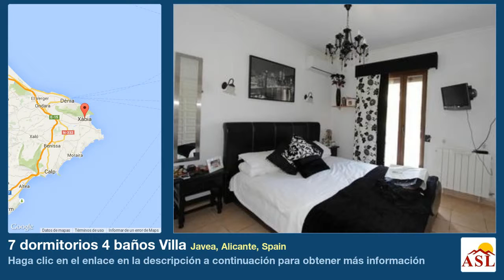7 dormitorios 4 baños Villa se Vende en Javea, Alicante, Spain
Villa completamente renovada con vistas al mar, zona de Costa Nova en Jávea. Casa de 310 m2 en tres plantas que dispone de un amplio salón con chimenea, comedor, cocina, seis dormitorios, tres baños. En la planta baja hay un apartamento independiente con sala de estar, comedor, cocina, 1 dormitorio y 1 baño. Solarium. Calefacción central y aire acondiciondo. Parcela de m2 con piscina. Supermercado a 5 min, playa El Arenal a 8 min., El casco antiguo y puerto a 12 min.